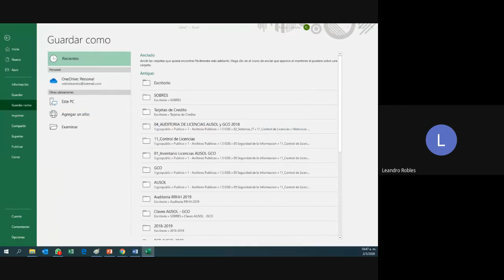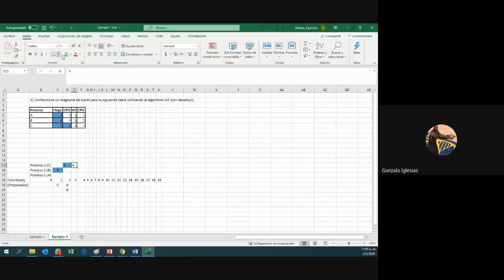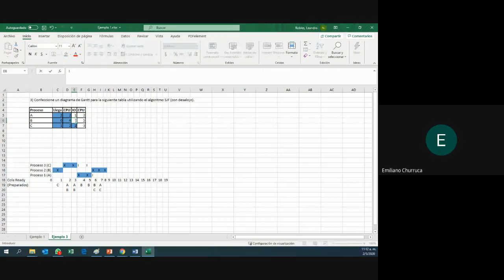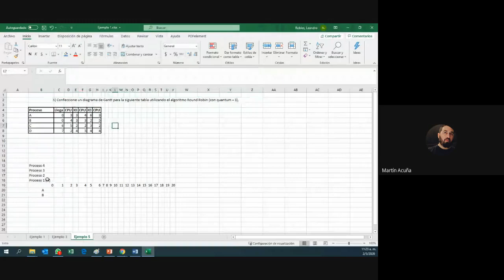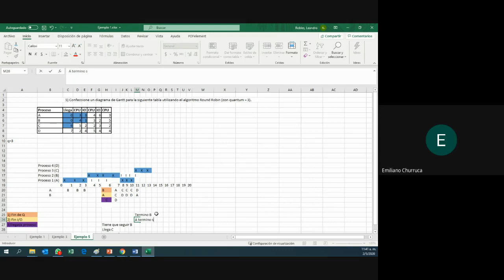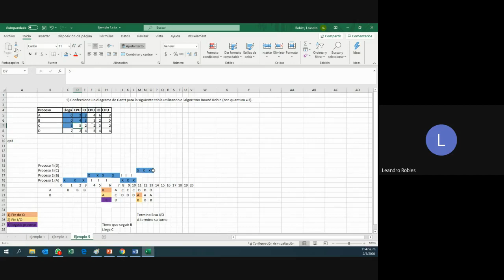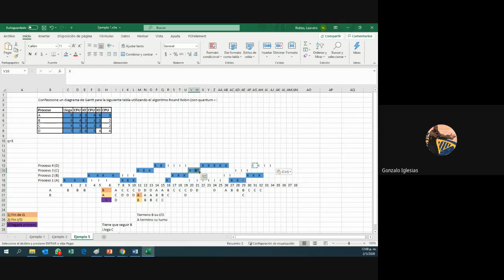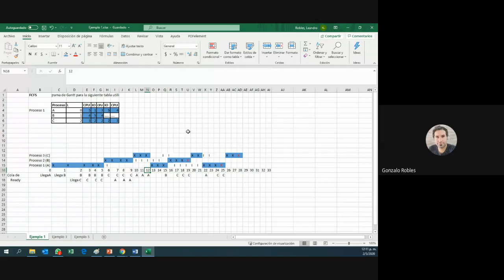Unidad 5 Planificacion de CPU Parte Practica